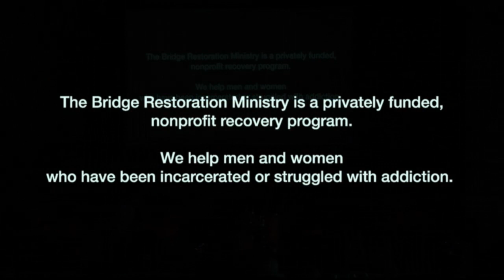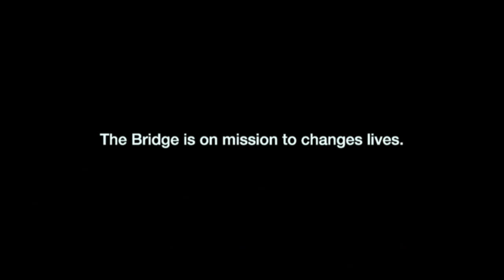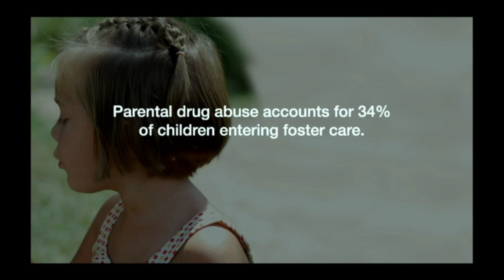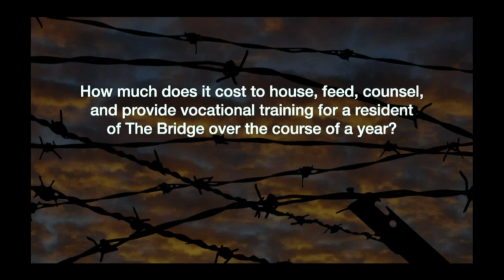Nehemiah's Burden - Pastor Mike Casey. June 16, 2019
Pastor Mike Casey- Nehemiah's Burden. June 16, 2019